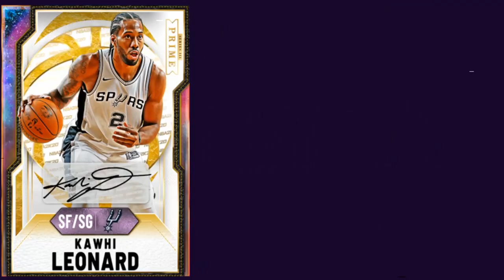INSANE NEW SUPER GOATED PACKS! INSANE NEW PACKS ARE COMING SELL CARDS TO MAKE MT!